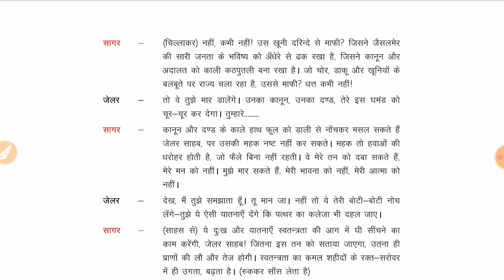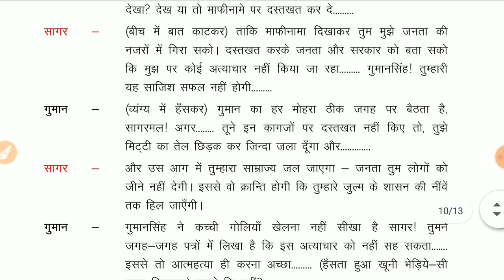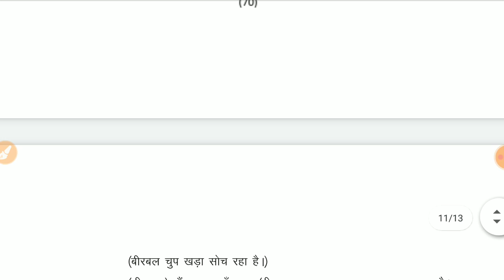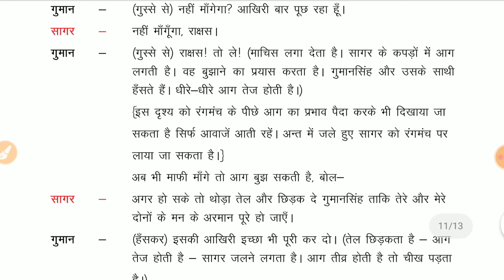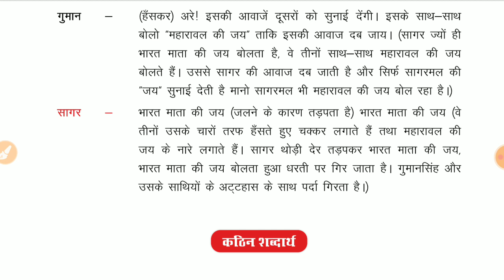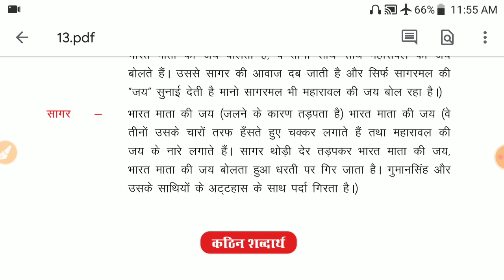10th हिंदी chapter 14 लक्ष्मीनारायण रंगा पार्ट 3